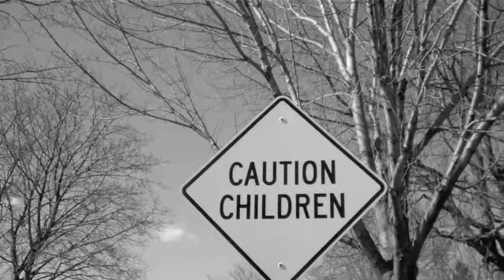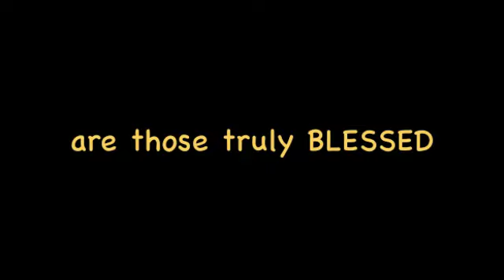A day in the life of Posh Punk ...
Once again, another Youtube Sunday.  We made Kailens "Hello" video and this is extra footage of our day, pieced together by ME ... in my attempts at video editting!!
And most of all support the you tube community and have a blessed day. xoxo

Posh Punk  Productions 2011